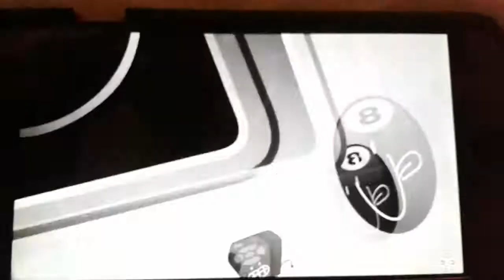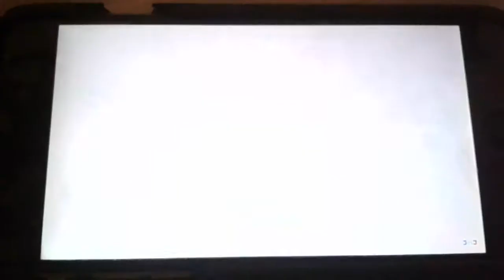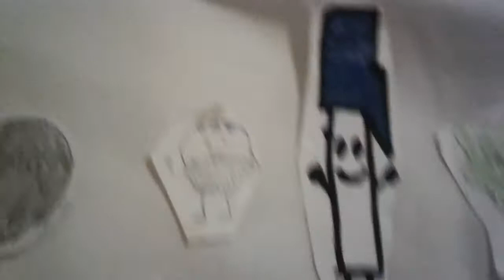B.F.B voting 24 part one by Nolan